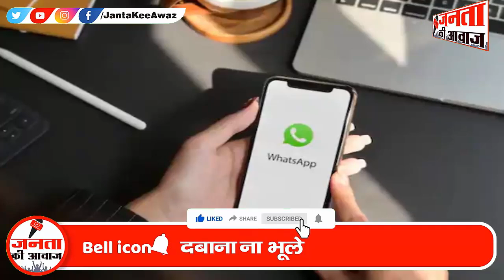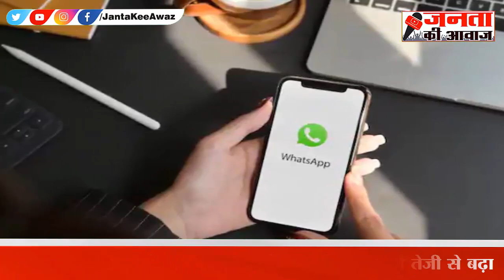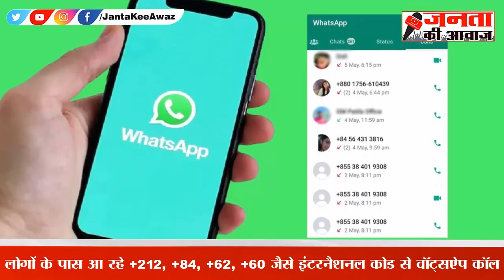Whatsapp Call Scam: WhatsApp पर +84, +62, +60 से कॉल या मैसेज आ रहे, खाली हो सकता है bank account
दोस्तों क्या आपको भी +212, +84, +62, +60 जैसे इंटरनैशनल कोड से वॉट्सऐप कॉल आई हैं। आपको घबराना नहीं है। बस, सावधान रहना है। पिछले कुछ दिनों से वॉट्सऐप यूजर्स को अचानक ऐसी कॉल्स आ रही हैं। बहुत से लोग हर दिन ट्विटर, फेसबुक और सोशल मीडिया पर ऐसी कॉल्स के बारे में अपने अनुभव साझा कर रहे हैं। वॉट्सऐप कॉल्स आने का सिलसिला पिछले दो सप्ताह से इतनी तेजी से बढ़ा है कि भारतीय साइबर सुरक्षा एजेंसियां भी चौकन्नी हैं। खतरे से सचेत करने के लिए ही गृह मंत्रालय की I4C ने वॉट्सऐप यूजर्स को वार्निंग वीडियो जारी किया है।

Friends, have you also received WhatsApp calls from international codes like +212, +84, +62, +60. You don't have to worry. Just be careful. For the last few days, WhatsApp users are suddenly getting such calls. Many people are sharing their experiences about such calls on Twitter, Facebook and social media every day. The process of receiving WhatsApp calls has increased so fast for the last two weeks that Indian cyber security agencies are also alert. To warn about the danger, the I4C of the Ministry of Home Affairs has released a warning video to WhatsApp users.
जानकारों का मानना है कि वॉट्सऐप कॉल्स के पीछे इंटरनैशनल स्कैमर्स हैं। ये मालवेयर जैसे खतरनाक वायरस को ट्रांसफर कर रहे हैं। कई बार कॉल्स ब्लैंक होती हैं। कई बार ऐसी ही कॉल्स के जरिए वॉट्सऐप पर लिंक भेजे जा रहे हैं। उस लिंक पर क्लिक करना खतरनाक है। फ्रॉड कॉल को फिलहाल ट्रेस कर पाना बेहद मुश्किल हो रहा है। साइबर एक्सपर्ट के मुताबिक, न ही कॉल्स उठाने की जरूरत है और न ही ऐसे नंबरों से आने वाले वाट्सएप मेसेज का कोई जवाब देना है। साइबर अपराधियों के निशाने पर अब वॉट्सएप के यूजर्स हैं। माना जा रहा है कि ये कॉल्स साउथ अफ्रीका, वियतनाम, इंडोनेशिया जैसी जगहों से आ रही हैं। ये कॉल VOIP नेटवर्क के माध्यम से वॉट्सऐप पर आते हैं।

Experts believe that international scammers are behind the WhatsApp calls. They are transferring dangerous viruses like malware. Sometimes calls are blank. Many times links are being sent on WhatsApp through similar calls. Clicking on that link is dangerous. It is becoming extremely difficult to trace fraud calls at present. According to cyber experts, there is no need to pick up the calls nor give any reply to the WhatsApp messages coming from such numbers. Whatsapp users are now on the target of cyber criminals. It is believed that these calls are coming from places like South Africa, Vietnam, Indonesia. These calls come to WhatsApp through the VOIP network.

 / jantakeeawaz
Click here to check Playlists of our new videos :
 / jantakeeawaz